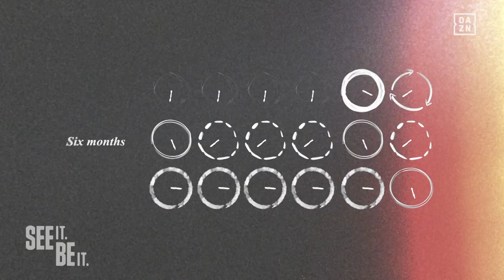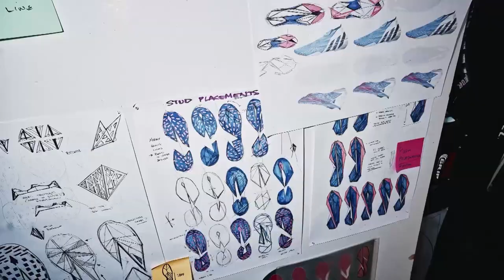Sofie Junge Pedersen: Letter To My Hero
This women's history month, some of the UEFA Women's Champions League's biggest stars will be revealing their inspirations in football and life.